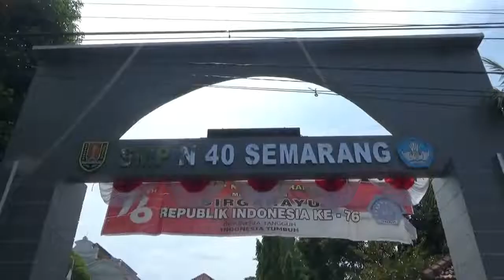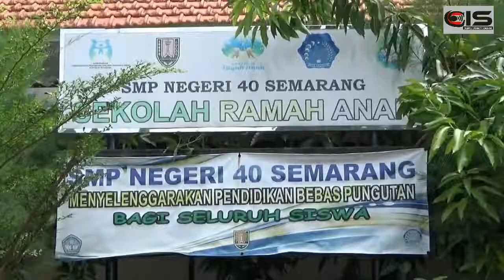PULUHAN SISWA POSITIF COVID 19 PTM KOTA SEMARANG KEMBALI DIHENTIKAN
Pembelajaran tatap muka di kota semarang kembali dihentikan sementara,menyusul adanya sejumlah siswa yang terpapar covid-19. Sambil menunggu hasil tracing dinas kesehatan, pembelajaran tatap muka dihentikan selama 1 minggu.